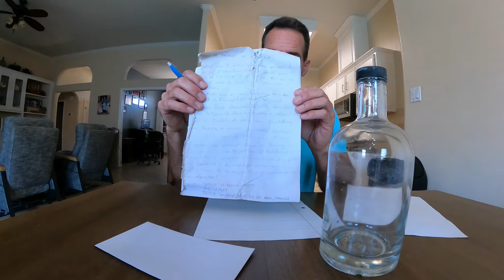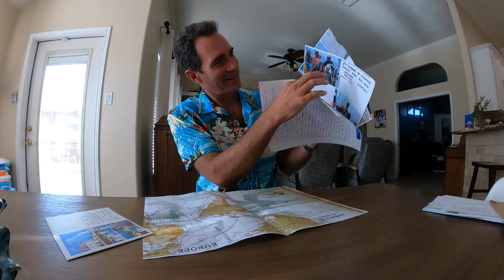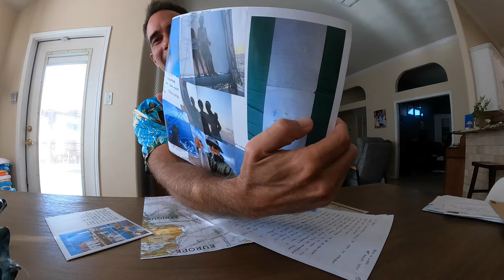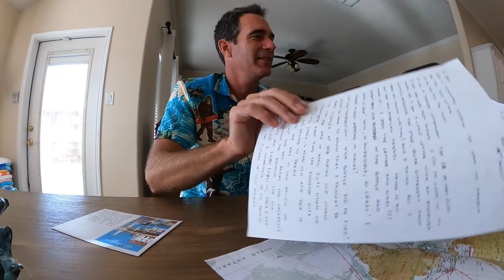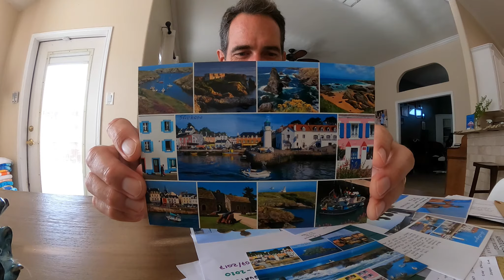Beachcombing - France Message in a Bottle - Part 2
We found a message in a bottle on the beach near Port Aransas, Texas in May 2021 that was thrown in the ocean on the equator off Brazil in April 2020 by an 11 year old French girl that was traveling the world on a sailboat with her family. This is Part 2 of the story where Jace Tunnell wrote her a letter to her address in France and she wrote back in September 2021. Enjoy the story!